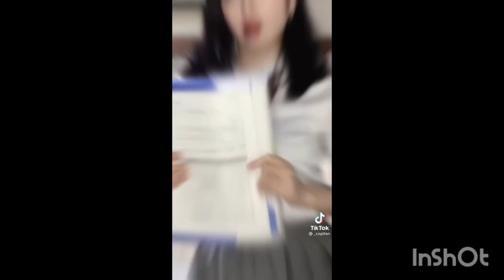かわいいコスプレまとめです。‪☺️‬